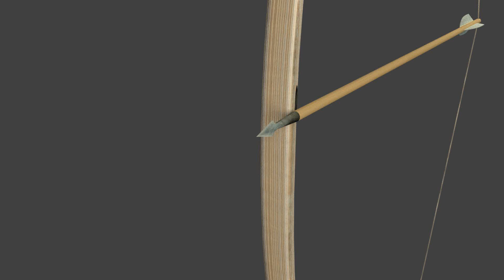Archer's Paradox Slow Motion | Blender Animation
Animacja z II części Niezbędnika fleczera, z obiecanym płynnym ruchem.